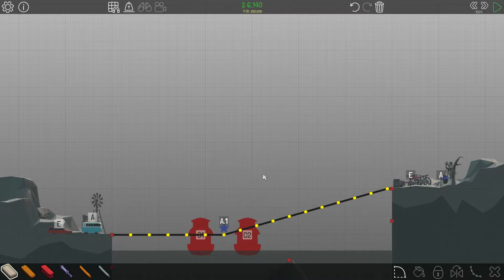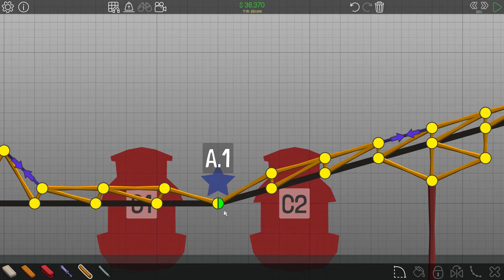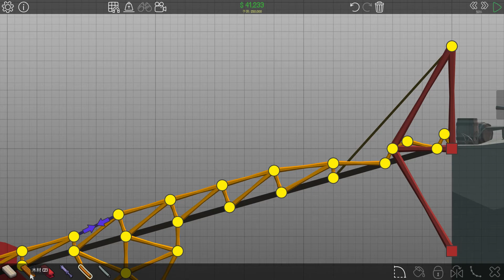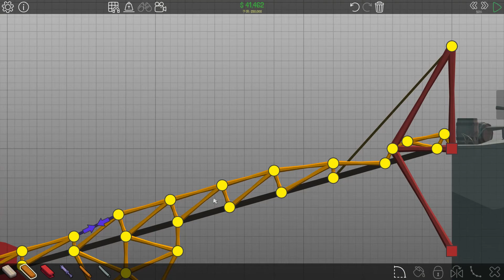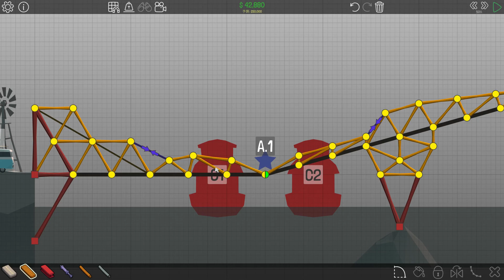砂漠の風 2-9 クリアできない | Gameplay | Poly Bridge | キャンペーン